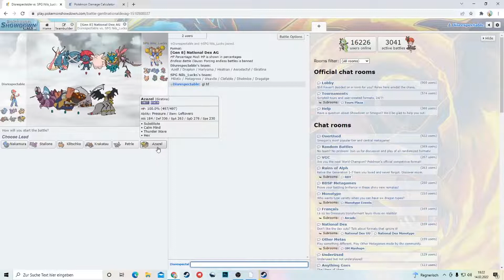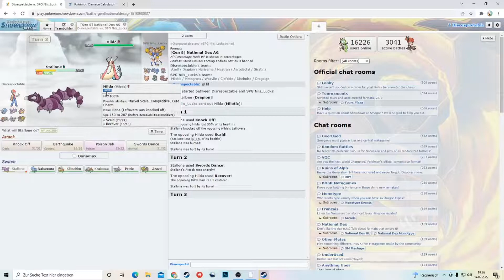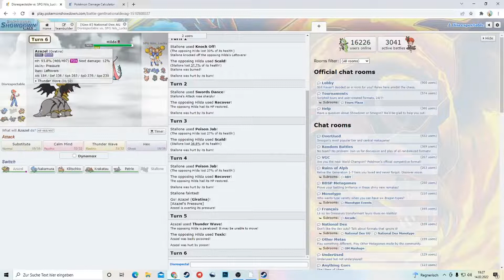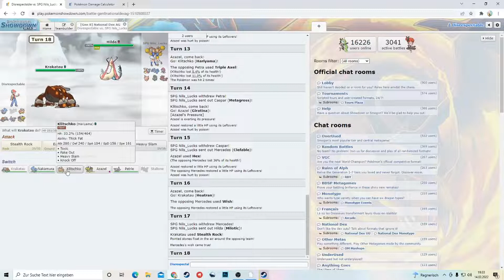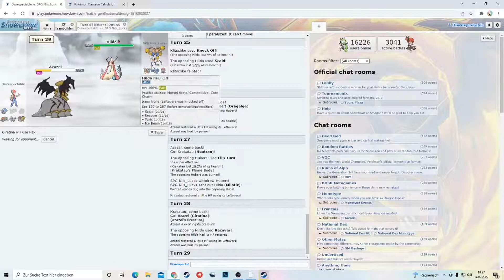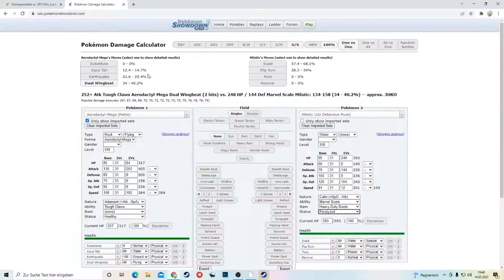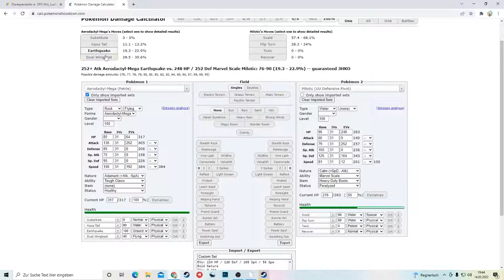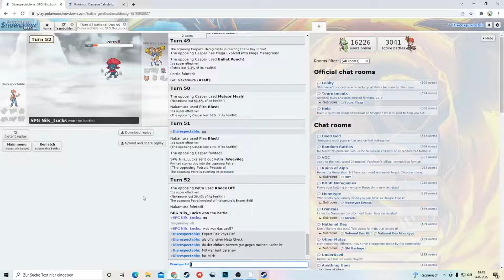Bange vor der Schlange! - YPL FINAL SEASON SPIELTAG 5 - VS - Nils_Lucks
** UWU **

** TIMESTAMPS: **

00:00 Intro
00:08 Teamübersicht
06:15 Kampf

** UWU **

** UWU **

//  YPL FINAL SEASON SPIELTAG 4 - VS - FINAL LEGEND (Grafitigreifer) //